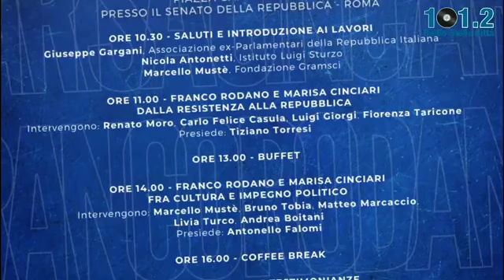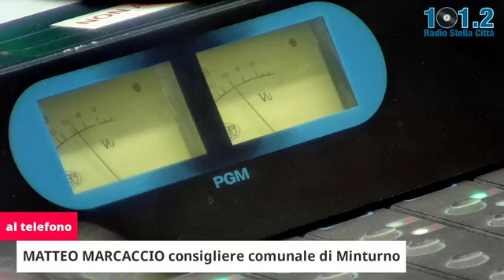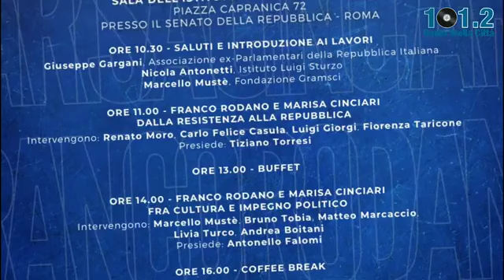CATTOLICI E COMUNISMO: FRANCO RODANO E MARISA CINCIARI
Mario Michele Pascale intervista Matteo Marcaccio, studioso di storia del cattolicesimo e consigliere del comune di Minturno